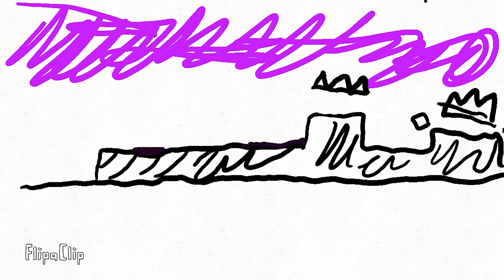Geometry Dash Animation Flipbook using FlipaClip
Kids created entertaining animations— random videos made just for fun.